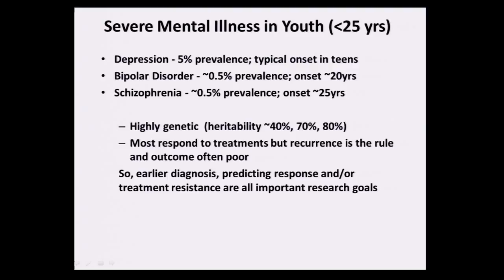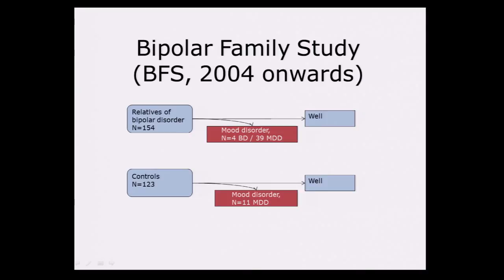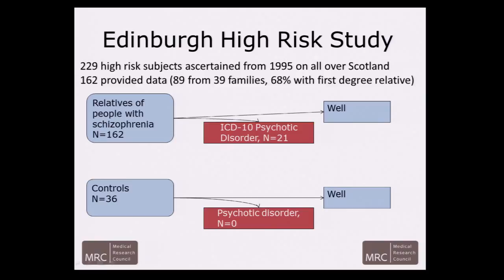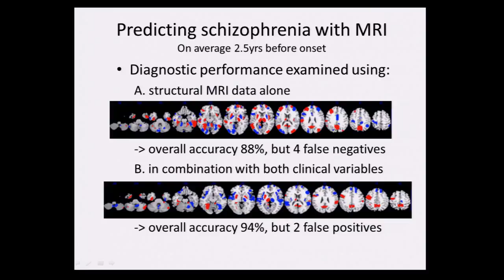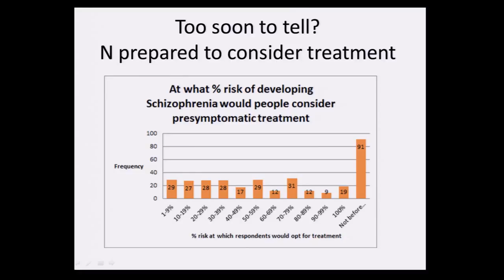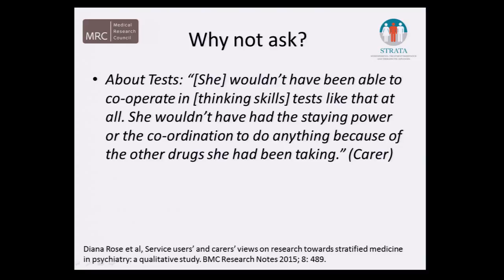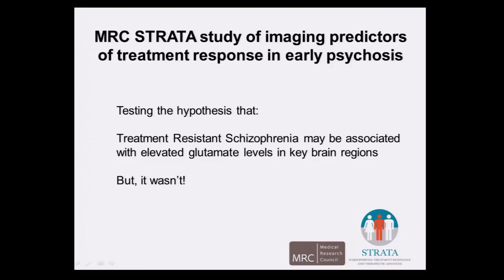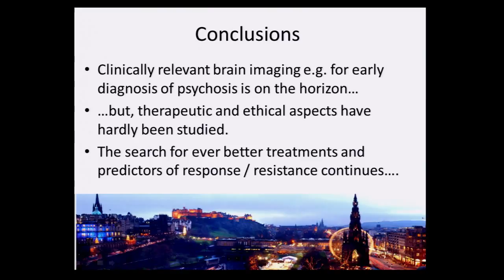#6 Stephen Lawrie: Youth Mental Health in Families at High Risk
Professor Stephen Lawrie, Head of Psychiatry at the University of Edinburgh, spoke about the Biopolar Family Study, the Edinburgh High Risk Study (schizophrenia) and other ongoing research studies on psychosis.

This presentation was part of a public engagement event called 'Celebrating your contribution to Scottish Cohort Studies', which took place in The Assembly Hall on the Mound, on 10th June 2018.